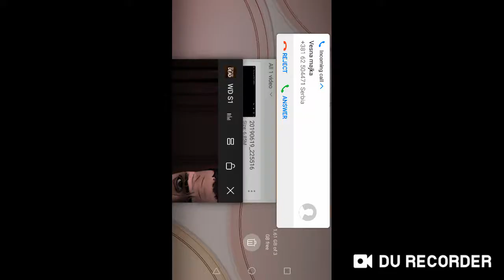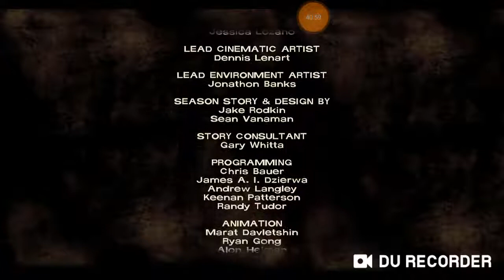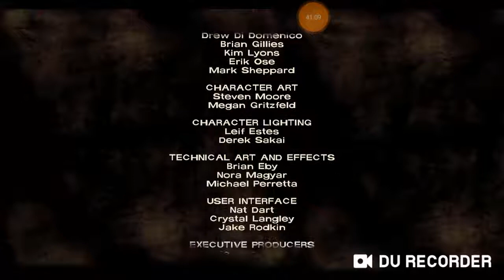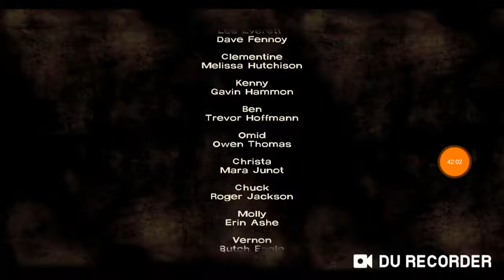The walking dead:ja te ne ostavljam Ben nikako#19